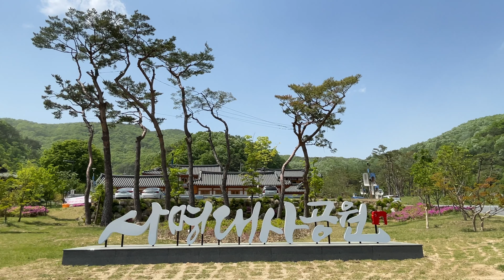사명대사공원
사명대사공원 평화의탑